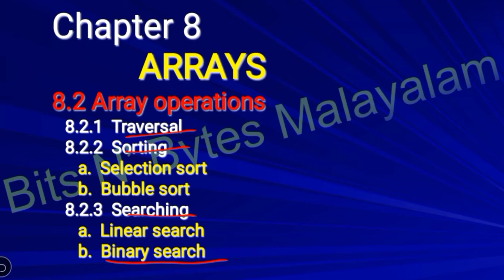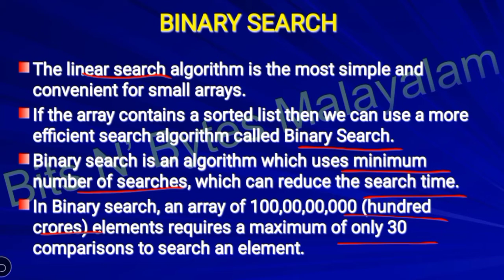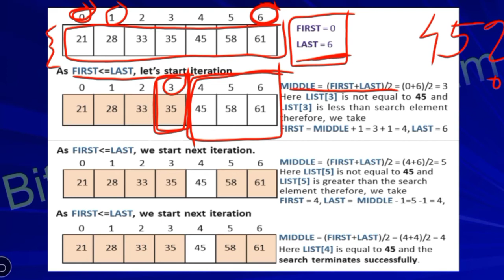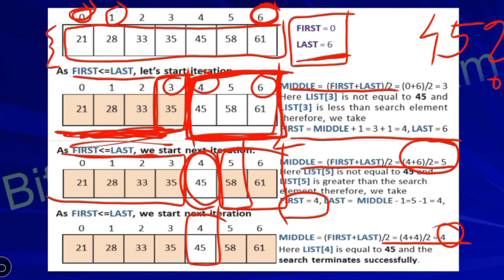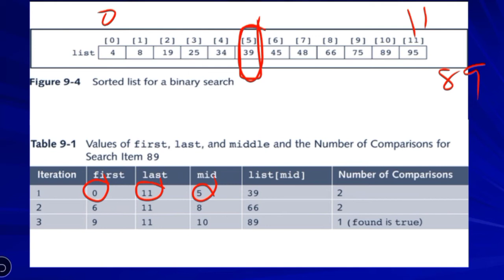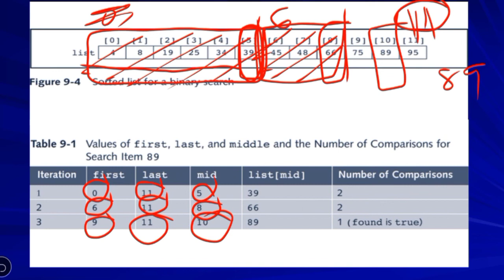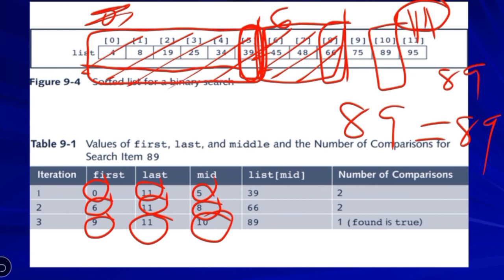BINARY SEARCH || ARRAY OPERATIONS || Chapter 8 - ARRAYS || Explained in മലയാളം || Class 86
👉COMPUTER_SCIENCE​​​​​​​​​ Students.

    Chapter  8
     ARRAYS

   Today's Topic
 Chapter 8.2 - ARRAY OPERATIONS - BINARY SEARCH -PART 1

Next Class
    BINARY SERACH - PART 2